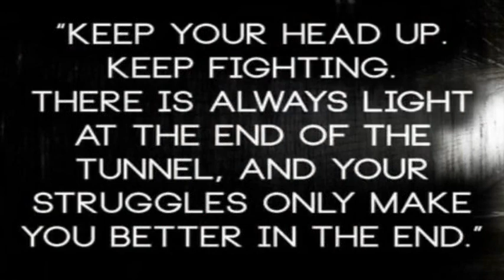Saturday’s Devotional: Transformed to make changes